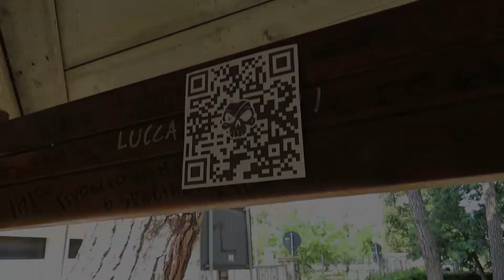QR#2 - Il Forziere dei Coltellacci d'Oro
Segui le avventure del Capitan Jack Daniel's e Mastro Gin!
Scopri dove sono passati e scannerizza i codici QR per scoprire gli indizi che ti porteranno dritto al Tesoro!

Ogni due giorni un nuovo video dell'avventura!